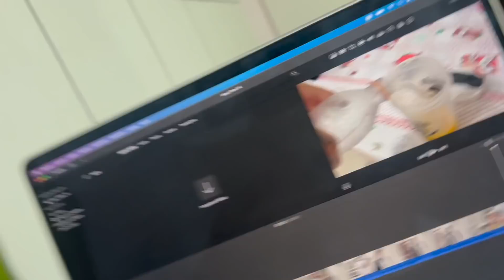RAMON VOLTOU I *reação dos meninos